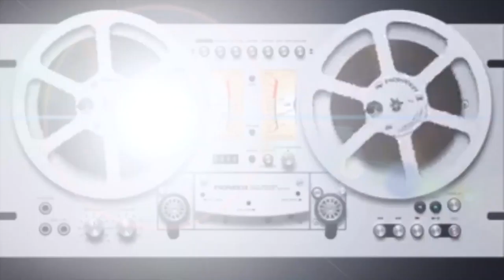HORÓSCOPOS 2ª parte ♎️ ♏️ ♐️ ♑️ ♒️ ♓️ 💢 Erika Vargas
🎤 « Tu Horóscopo »
🎧 MxERADIO 28/03/2021

Astróloga y Tarotista, desde @witchkika, trae para ti cada domingo, las predicciones astrológicas.  Los astros pueden ayudar a prepararte ante lo que viene para ti en la semana 13